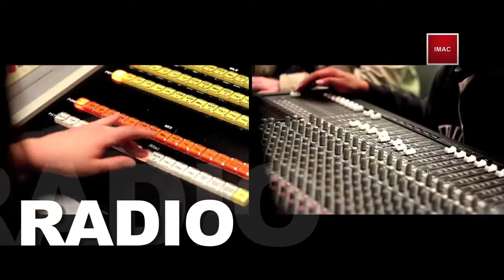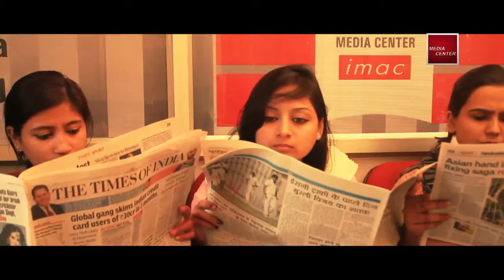Institute Film - YWCA